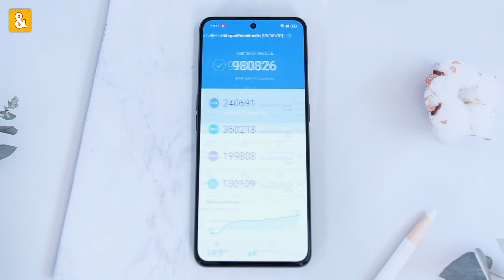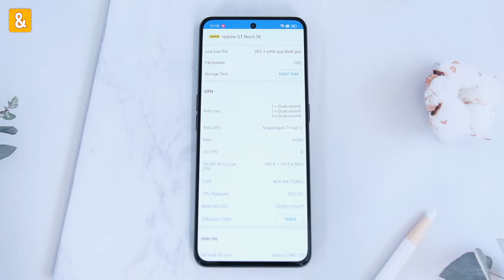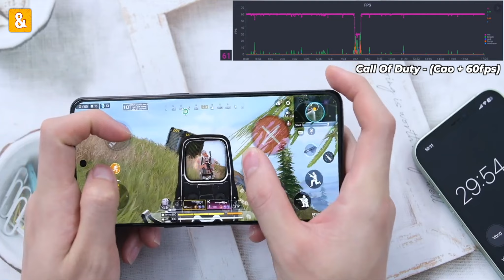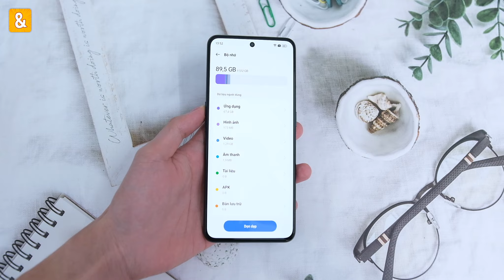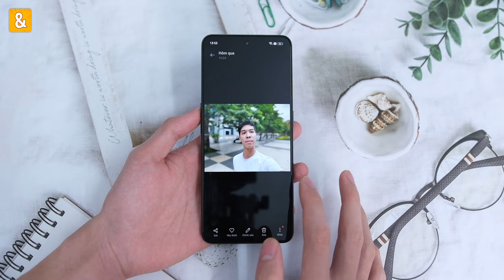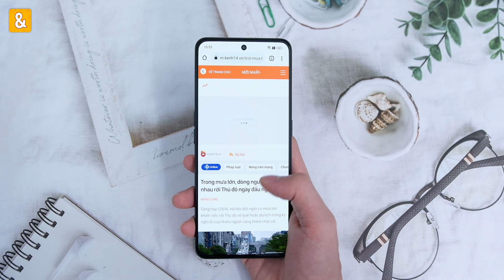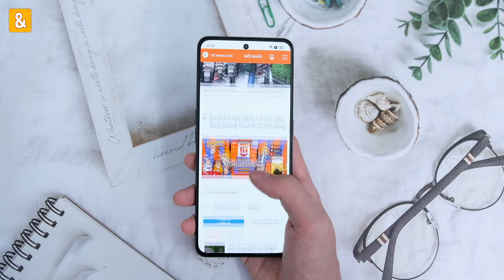Đánh giá chi tiết Realme GT Neo 5 SE: Ông vua 6.x triệu, toàn diện hơn nếu…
Tham gia Group Săn sale & Đánh giá để thảo luận về công nghệ và kiếm deal mua hàng giá tốt tại

Đánh giá chi tiết Realme GT Neo 5 SE sẽ giúp các bạn hình dung được phần nào đó về ưu, nhược điểm trên sản phẩm này. Xin mời các bạn xem video!

0:00 Mở đầu
0:36 Hiệu năng
3:37 Camera
5:36 Loa
5:49 Pin
6:10 Màn hình
6:45 Thiết kế